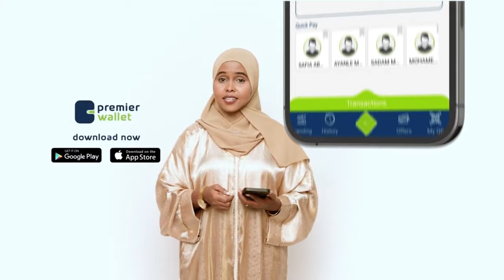"Waxan ka baqayaa Axmed Madoobe inu dhaho inta uu illahay Joogo ayan Joogayaa Jubbaland" Cabdi Raage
"Waxaan ka baqayaa Axmed Madoobe inuu dhaho inta uu illahay Joogo ayaan Joogayaa Jubbaland" Musharax Cabdi Cali Raage